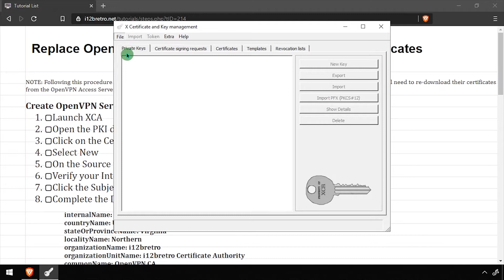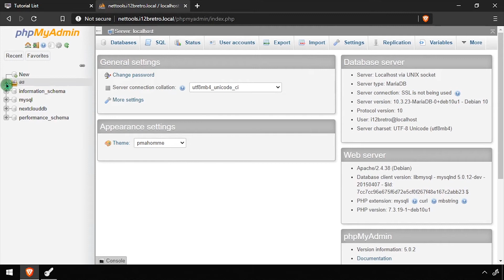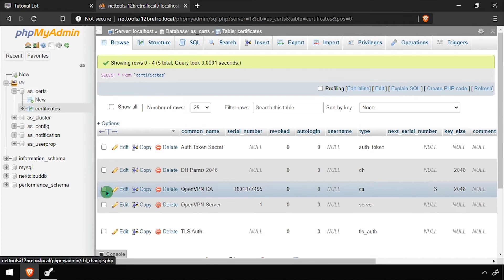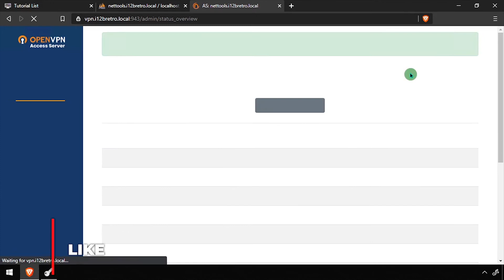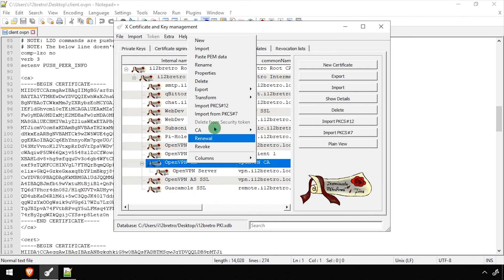Replace OpenVPN Access Server VPN Server and CA Certificates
NOTE: Following this procedure will invalidate any client certificates currently in use with the OpenVPN Access Server. These clients will need to re-download their certificates from the OpenVPN Access Server to get connected using the updated certificates

Create OpenVPN Server Certificate
   01. Launch XCA
   02. Open the PKI database if it is not already (File ≫ Open DataBase), enter password
   03. Click on the Certificates tab, right click on your Intermediate CA certificate
   04. Select New
   05. On the Source tab, make sure Use this Certificate for signing is selected
   06. Verify your Intermediate CA certificate is selected from the drop down
   07. Click the Subject tab
   08. Complete the Distinguished Name section
         internalName: OpenVPN CA
         countryName: US
         stateOrProvinceName: Virginia
         localityName: Northern
         organizationName: i12bretro
         organizationUnitName: i12bretro Certificate Authority
         commonName: OpenVPN CA
   09. Click the Generate a New Key button
   10. Enter a name and set the key size to at least 2048
   11. Click Create
   12. Click on the Extensions tab
   13. Select Certificate Authority from the type list
   14. Update the validity dates to fit your needs
   15. Click the Key Usage tab
   16. Under Key Usage select Digital Signature, Key Agreement and Certificate Sign
   17. Click OK to create the certificate
   18. Click on the Certificates tab, right click on your Intermediate CA certificate again
   19. Select New
   20. On the Source tab, make sure Use this Certificate for signing is selected
   21. Verify your Intermediate CA certificate is selected from the drop down
   22. Click the Subject tab
   23. Complete the Distinguished Name section
         internalName: OpenVPN Server
         countryName: US
         stateOrProvinceName: Virginia
         localityName: Northern
         organizationName: i12bretro
         commonName: vpn.i12bretro.local
   24. Click the Generate a New Key button
   25. Enter a name and set the key size to at least 2048
   26. Click Create
   27. Click on the Extensions tab
   28. Set the Type dropdown to End Endity
   29. Check the box next to Subject Key Identifier
   30. Update the validity dates to fit your needs
   31. Click the Key Usage tab
   32. Under Key Usage select Digital Signature and Key Encipherment
   33. Under Extended Key Usage select TLS Web Server Authentication
   34. Click the Netscape tab
   35. Deselect all options and clear the Netscape Comment field
   36. Click OK to create the certificate

Updating OpenVPN Access Server With New Certificates
   01. Open a web browser and navigate to phpMyAdmin
   02. Expand as ≫ as_certs ≫ certificates
   03. Check the boxes next to OpenVPN CA and OpenVPN Server ≫ Select edit below the table
   04. In XCA, click on the Certificates tab ≫ right click on the OpenVPN CA ≫ Export ≫ Clipboard
   05. Back in phpMyAdmin, clear the cert field for the OpenVPN CA and paste the contents of the clipboard
   06. In XCA, click on the Private Keys tab ≫ right click on the OpenVPN CA ≫ Export ≫ Clipboard
   07. Make sure the format dropdown is set to PKCS #8 ≫ Click OK
   08. Back in phpMyAdmin, clear the priv_key field for the OpenVPN CA and paste the contents of the clipboard
   09. In XCA, click on the Certificates tab ≫ right click on the OpenVPN Server ≫ Export ≫ Clipboard
   10. Back in phpMyAdmin, clear the cert field for the OpenVPN Server and paste the contents of the clipboard
   11. In XCA, click on the Private Keys tab ≫ right click on the OpenVPN Server ≫ Export ≫ Clipboard
   12. Make sure the format dropdown is set to PKCS #8 ≫ Click OK
   13. Back in phpMyAdmin, clear the priv_key field for the OpenVPN Server and paste the contents of the clipboard
14. Log into the OpenVPN Access Server admin interface
   15. Click the Stop VPN services button
   16. Click the Confirm Stop button
   17. Click the Start VPN services button